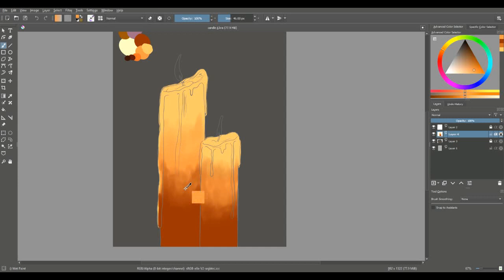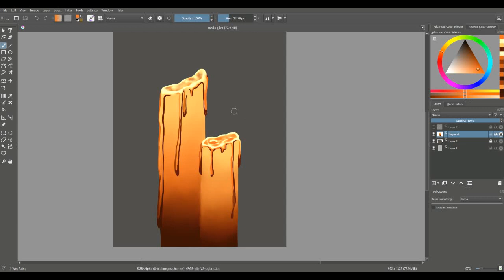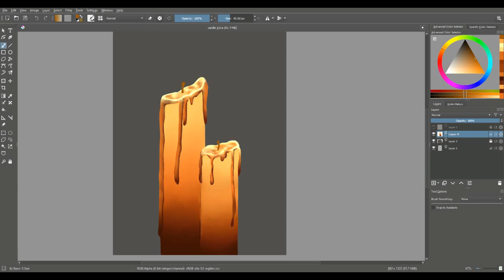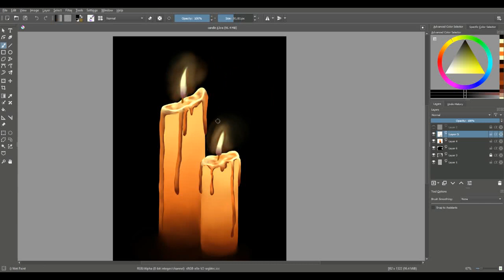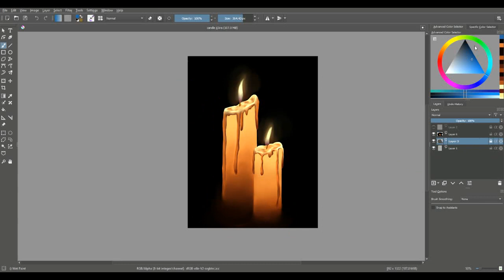Candles - Digital Drawing #16